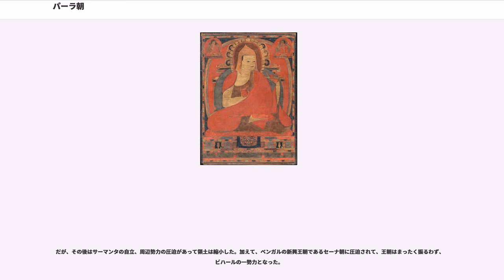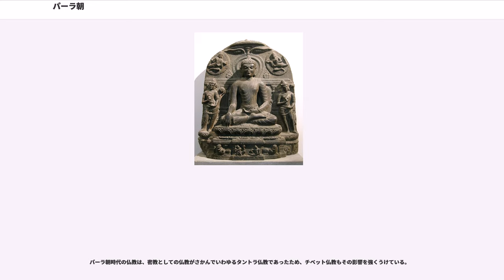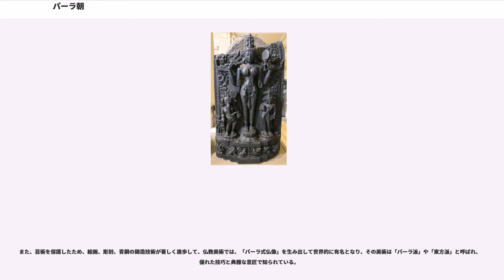パーラ朝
パーラ朝（パーラちょう、英語：Pala dynasty、ベンガル語 : পাল সাম্রাজ্য (Pal Shamrajjo)）は、8世紀後半から12世紀後半まで、北東インド（ベンガル地方とビハール地方を中心とした地域）を支配した仏教王朝（750年 - 1162年あるいは1174年）。首都はパータリプトラ、ガウル。

7世紀後半にヴァルダナ朝が滅亡したのち、ベンガル地方とビハール地方は無政府状態に陥り、北西インドのプラティーハーラ朝とデカンのラーシュトラクータ朝の侵入もあって、この地域は「マンスヤンヤーヤム（魚の法律、すなわち弱肉強食をあらわす）」と呼ばれた。

そのため、この地方の混乱を収拾しようという動きがあらわれ、750年頃にゴーパーラが各地の名士たちによる公式な選挙で王に選出された（ゴーパーラの父シュリー・ヴャプヤタは、この混乱期に武力で小王国を建設した有能な戦士だったようだ）。『ラーマチャリタ』によるとパーラ朝の故地はヴァイレーンドリーとされており、ゴーパーラは同地で王位についたといわれている。

この王家の起源は不明であるが、ラージプートの王朝などのように、その祖先を神話や史詩の英雄にさかのぼらせていない点から、クシャトリヤでもバラモンでもなかったと推定される。

770年、ゴーパーラの息子で次王ダルマパーラが王位を継承した。その治世、デカン地方のラーシュトラクータ朝、東インドのパーラ朝とカナウジをめぐり激しく争った。カナウジは小国アーユダ朝が支配していたが、ヴァジュラーユダの死後に二人の息子インドイラーユダとチャクラーユダが王位をめぐり争い、インドラーユダが王位を継承した。敗れたチャクラーユダはパーラ朝のダルマパーラと同盟してカナウジに侵攻、インドラーユダはヴァッツァラージャに援助を求め、彼もこれに応じた。

こうして、インドラーユダと同盟するヴァッツァラージャは、チャクラーユダと同盟する
パーラ朝の領土に攻め入り、その軍勢を撃破してベンガル・ビハールに攻め入った。ところが、ラーシュトラクータ朝のドゥルヴァがすかさずにデカンからプラティーハーラ朝に侵攻し、ヴァッツァラージャはこれに敗れ、ラージャスターンのジャーロールへと逃げた。

その後、ダルマパーラはヴァッツァラージャの支援をなくしたインドラーユダを見て、カナウジを攻撃し、この地を占領した。インドラーユダは今度はドゥルヴァに支援を求め、パーラ朝はドゥルヴァに敗られ、カナウジを奪還された。だが、ラーシュトラクータ朝の全軍がデカンに引き上げて戦場を明け渡すと、パーラ朝がインドラーユダを排除してカナウジを奪還、チャクラーユダを王位につけた。そして、北インド（パンジャーブ、ラージャスターンなど）の諸王を招いて大会議（ダルバール）を開き、自ら祭主となってチャクラーユダの即位式を挙げているが、これはチャクラーユダがパーラ朝の宗主権を言受け入れたことを示していた。

ここにダルマパーラはパーラ朝のベンガルからカナウジに及ぶ大帝国を築き上げた。その後、ドゥルヴァの後継者ゴーヴィンダ3世がヴァッツァラージャの後継者ナーガバタ2世を破ったのち、ダルマパーラは南方遠征に向かう情報をつかんだ。ダルマパーラはチャクラーユダとともにゴーヴィンダ3世に貢納品を送り、ラーシュトラクータ朝と講和を結んだ。

だが、ナーガバタ2世はラーシュトラクータ朝が南方遠征に専念して北方に関心を示さなくなると、プラティーハーラ朝は北インドの覇権を狙って行動するようなる。チャクラーユダのアーユダ朝を滅ぼして、カナウジを占領、その地に遷都した。ダルマパーラもにムドゥガギリ（ムンゲール）で敗れ、北インドの覇権はプラティーハーラ朝に取って代わられた。

なお、ダルマパーラは熱心な仏教徒で、ヴィクラマシーラ寺院など多くの僧院を建設し、グプタ朝の時代に建設されたナーランダー僧院など、かつてから存在した仏教寺院も保護された。

ダルマパーラの息子デーヴァパーラの治世、パーラ朝は最盛期を迎えた。

デーヴァパーラは父ダルマパーラが北インドで敗北したのを見て、東部での足場を固めることにした。彼はアッサム地方とオリッサ地方北部に侵攻し、それぞれの王に宗主権を認めさせた。また、その勢力はネパールの一部にまで及んだ。

また、プラティーハーラ朝が弱小な王ラーマバドラであることを見て、デーヴァパーラは反撃に出た。ビハールからヴァーラーナシー一帯に至る地域はパーラ朝の領土になり、ガンジス川一帯に広大な領土が築かれた。次のボージャ1世はも東...